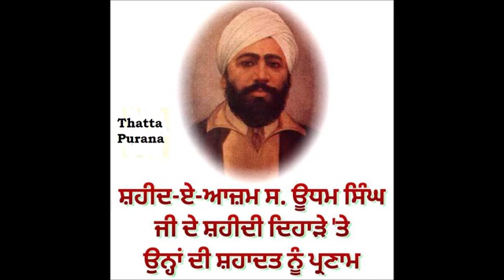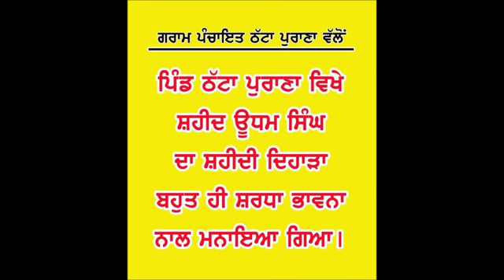Udham singh(1)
Purana Thatta